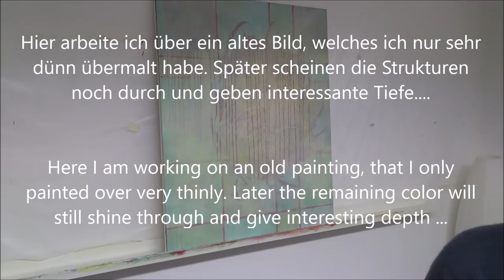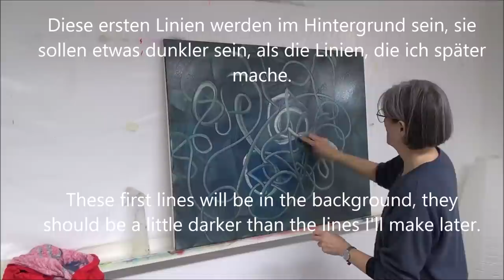Acryl, acrylic, simple, einfach, easy, Technik, monochrome, painting, malen, abstrakt, abstract,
Diesmal wieder ein Beispiel, was sich auch von Anfängern leicht umsetzen lässt. Du brauchst nur 2 Farben! ( geht sogar mit nur 1 Farbe) Es werden Linien aus feuchter Acrylfarbe mit einem Baumwolllappen oder Baby-Feuchttuch herausgewaschen. Durch simple Variation von Linienbreite und - helligkeit ergibt sich eine unglaubliche Tiefe! Wenn Du die grüne Version malen möchtest nimmst Du einfach ein dunkles Grün, eventuell mit etwas Schwarz gemischt.
Another example, which can also be easily done by beginners. You only need 2 colors! (even works with only 1 color) Surpentine and curved lines are washed out of damp acrylic paint  with a cotton rag or baby wipe. Simply varying the line width and brightness results in an unbelievable depth! If you want to do the green version, you can use a dark green and add a little black.